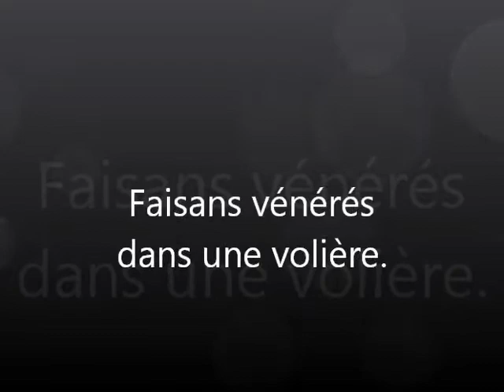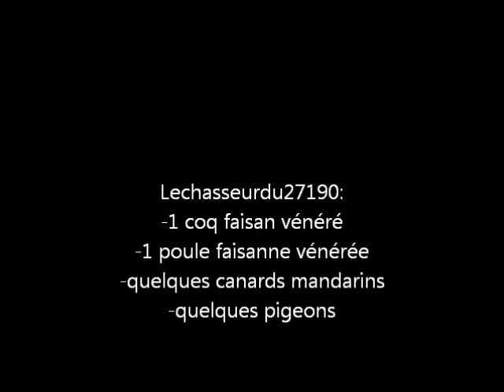Chasse au faisan venere HD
1 coq venere
1 poule venere etc...